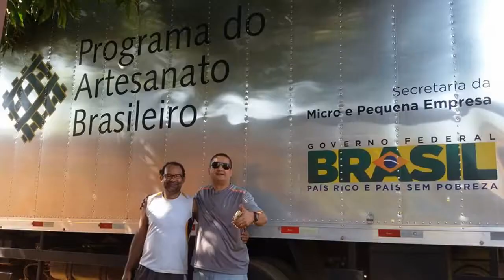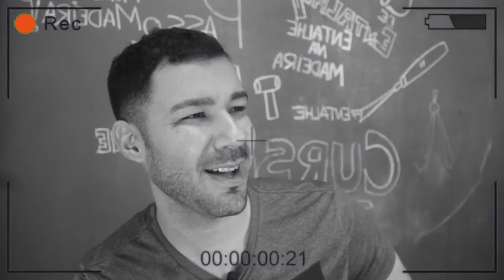Curso de Entalhe em Madeira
Curso Entalhe em Madeira do Básico ao Profissional Acesse o Link Abaixo e saiba mais.

O Curso online de entalhe em madeira foi desenvolvido pelo mestre Evandro Pires com o intuito de passar mais de 38 anos de carreira de uma forma prática que pudesse ajudar até mesmo quem nunca teve contato com formão ou desenho na madeira.

O curso de Entalhe em Madeira tem uma didática simples e objetiva, onde te ensina sobre os conceitos básicos de madeiras e ferramentas, chegando até a produção de trabalhos mais artísticos e sofisticados.

Convidamos você a  visita nosso site de artesanato você encontra de tudo desde moldes, gráficos, curso de E.V.A, Laços e Tiaras, Sapatinhos para bebe, Personalização de caixas, Amigurumis, Crochê, sandália de pano, Sabonete Artesanal, Personalização de Pote, Personalização de garrafas, Biscuit, e muito mais temos mais de 100 curso em nosso site.

Te Aguardo lá venha fazer parte da família artesanato primeiro passo Você é nosso convidado..

Acesse também nossas Redes Oficiais.